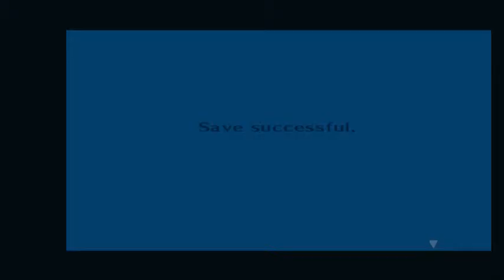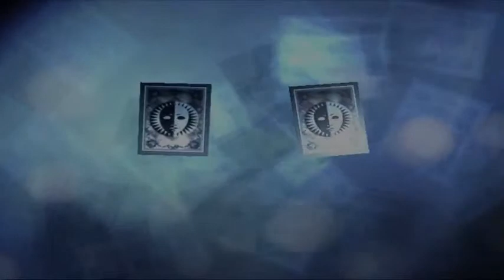Maffei plays: Persona 3 FES (Episode 4)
This seems easy so far...